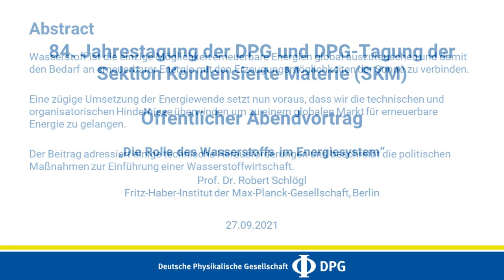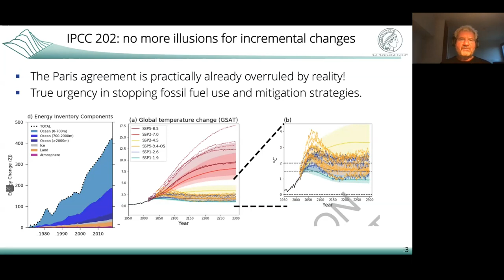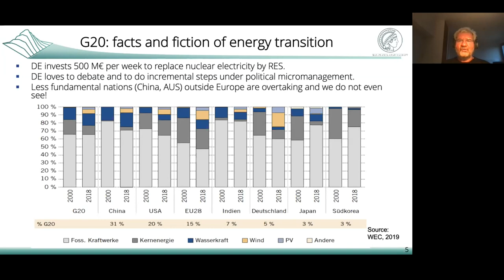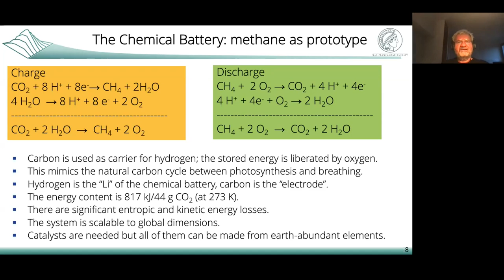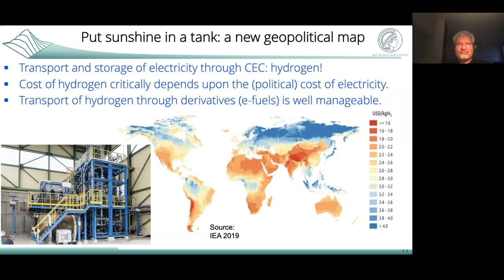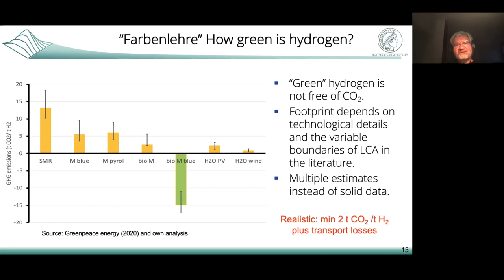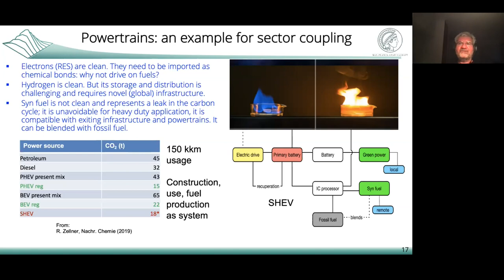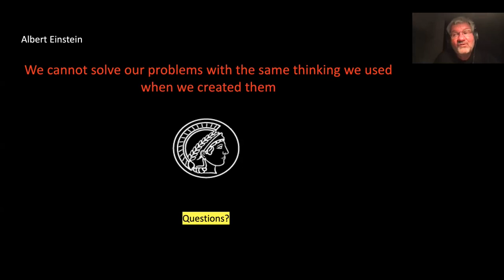Die Rolle des Wasserstoffs im Energiesystem | Robert Schlögl, Fritz-Haber-Institut der MPG, Berlin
Öffentlicher Abendvortrag im Rahmen der 84. Jahrestagung der DPG und DPG-Tagung der Sektion Kondensierte Materie (SKM)

Kapitel / Chapters:
0:00​​ Intro
0:31 Begrüßung und Vorstellung Robert Schlögl
4:20 Vortrag
50:15 Fragen und Antworten

Robert Schlögl, Fritz-Haber-Institut der Max-Planck-Gesellschaft, Berlin, Deutschland
spricht über
“Die Rolle des Wasserstoffs im Energiesystem”

Abstract:

Wasserstoff ist die einzige Möglichkeit erneuerbare Energien global auszutauschen und damit den Bedarf an erneuerbarer Energie mit den Erzeugungsmöglichkeiten der Sonne zu verbinden. Eine zügige Umsetzung der Energiewende setzt nun voraus, dass wir die technischen und organisatorischen Hindernisse überwinden um zu einem globalen Markt für erneuerbare Energie zu gelangen. Der Beitrag adressiert einige technische Herausforderungen und beschreibt die politischen Maßnahmen zur Einführung einer Wasserstoffwirtschaft.